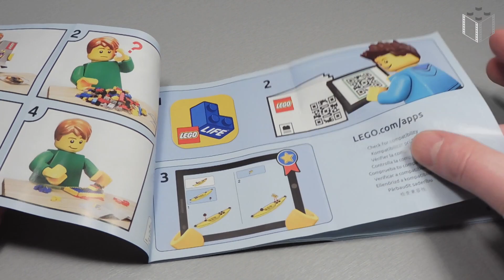Lego City 60240 Przygoda w kajaku - LegoZmysl Speed Build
Lego City 60240 Kayak Adventure - LegoZmysl Speed Build

Przeżyj ciekawy dzień na świeżym powietrzu w rewelacyjnym zestawie LEGO City 60240 Przygoda w kajaku. Znajdziesz tu wytrzymałą terenówkę z dużym zderzakiem z przodu, otwartym łóżkiem, kabiną dla minifigurki i otwieranym dachem, na którym zmieści się dołączony kajak z wiosłem. Ten kreatywny zestaw zawiera również minifigurkę i figurkę żaby.